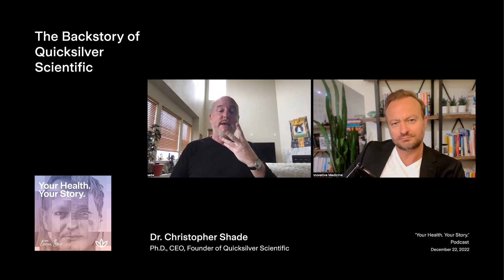The Backstory of Quicksilver Scientific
How did Dr. Christopher Shade get around to starting his leading nutraceutical company, QuickSilver Scientific? By experiencing mercury toxicity – and restoring his health through the use of top-notch detoxification agents.